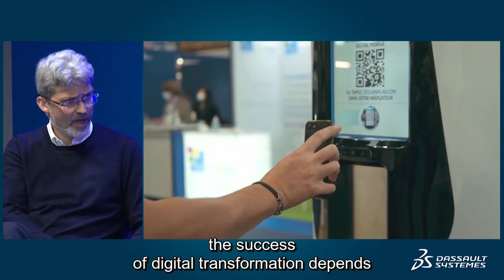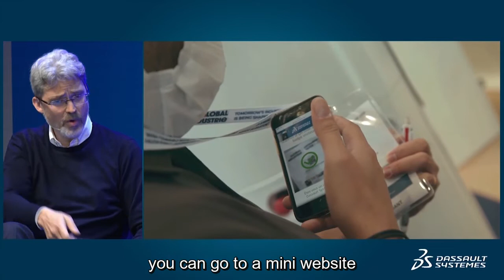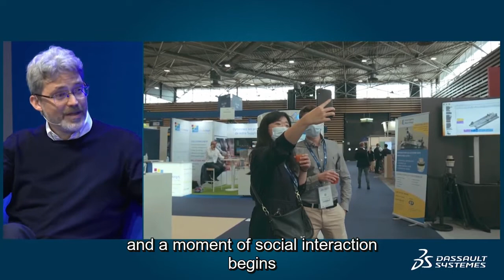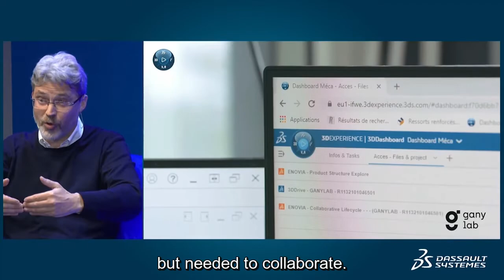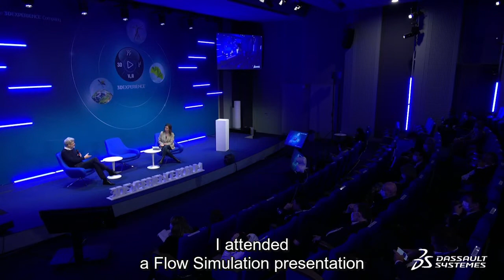3DEXPERIENCE FORUM EUROWEST 2021 with Ganylab | Dassault Systèmes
During Dassault Systèmes' 3DEXPERIENCE FORUM EUROWEST 2021, Sylvian Braem, CEO and Founder of Ganylab enlightened us on the impact 3D technology in robotics with the creation of their first event marketing and beverage dispenser robot, Gany. Gany or Ganymede was built with the objective to elevate event experience in Paris and Europe by providing tangible and personalised services to the public. During our online event to showcase and inspire sustainable innovations across businesses, Sylvian Braem shares with us the enigmatic features Gany has, the production processes with the team, the challenges and how Dassault Systèmes' SOLIDWORKS contributes to the operation.

00:00 - 00:42 Introduction
00:51 - 01:56 About Ganylab
01:58 - 02:30 Gany the Robot
02:31 - 05:13 Gany's conceptualization and functionality
05:14 - 05:48 Gany's contribution to attendees and exhibitors
05:51 - 08:09 Gany's creation process and challenges
08:11 - 10:26 Ganylab's plans for future developments with Dassault Systèmes
10:34 - 12:28 Ganylab on utlizing the cloud
12:29 - 14:23 Working with Dassault Systèmes
14:47 - 15:39 Ganylab's first introduction to Dassault Systèmes
15:40 - 17:14 SOLIDWORKS' Entrepeneurship Program and the 3DEXPERIENCE Startup Program
17:25 - 19:06 Advice from Ganylab to startups and entrepeneurs
19:07 - 19:39 Outro